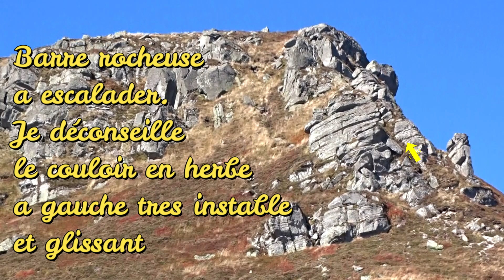Le Peyre Arse , Monts du Cantal, cirque de Rombière et ses Burons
Le Paeyre Arse, le sommet par les barres rocheuses en sud, vues sur le cirque de Rombière, Buron du Tournel, refuge de Rombière, buron de Rombière,  Impradine , Pas de Peyrol:  Puy Mary: Burons d Eylac